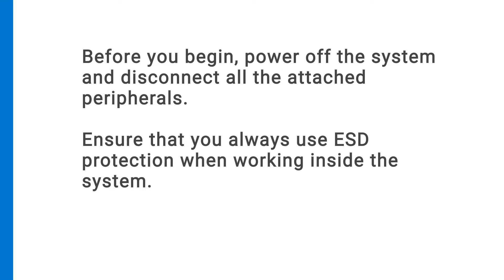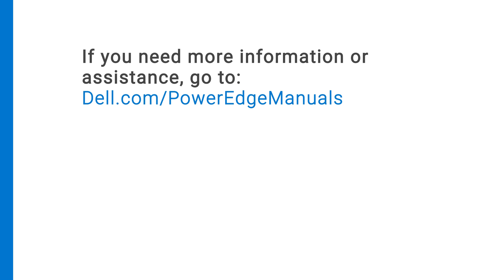How to replace the GPU card on a Dell EMC PowerEdge T550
Learn how to replace the GPU card on a Dell EMC PowerEdge T550. This video shows how to remove and install the GPU card on a Dell EMC PowerEdge T550.

If you need more information or assistance, go

Want to know more about replacing components on Dell EMC PowerEdge T550, check out this playlist: Vamsi: Please create the playlist and add it here